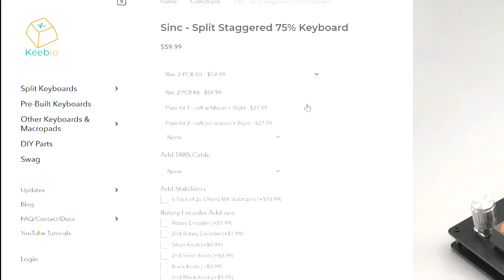Keebio Sinc - Split 75% Keyboard Build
The Keebio Sinc is a split and staggered 75% keyboard. With options for rotary encoders, a 2x5 macro section, and per key LEDs, this keyboard has some exciting and unique features you'll struggle to find anywhere else. Check out keeb.io for all the details.

Also, I made a mistake in the video - the case I have is 3D printed and not acrylic.

I do very little modding (lubing, holee mod, etc.) because I really just want to show you how to build the kit. How you mod it is up to you!

I named this board James McAvoy.

0:00​ Board Overview
0:49​ Components needed
2:39 PCB test and test fit in case
3:00 Stabilizers install
3:24​ Install/solder switches
4:58​ Keycaps install
5:28​ Sound Test
6:00​ Conclusion

Music Credits
Serenity - Prod. Riddiman
Homie Cat - My Sacrifice